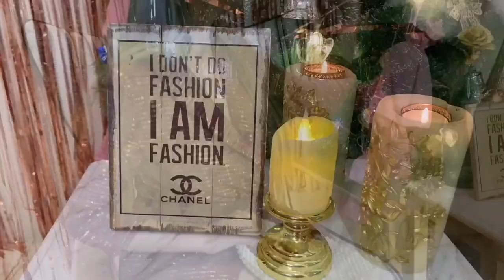MY HUGE BAG COLLECTION | VLOGMAS DAY 3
Hope you all are doing wonderful.

S U B S C R I B E for more similar content